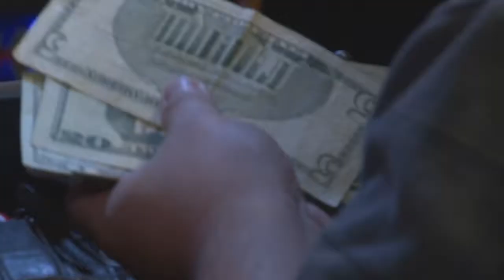TV Package: Tempe E-Cigarette Shop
A TV package written, filmed and edited by Jason Axelrod detailing e-cigarettes and a shop in Tempe, AZ that sells them.